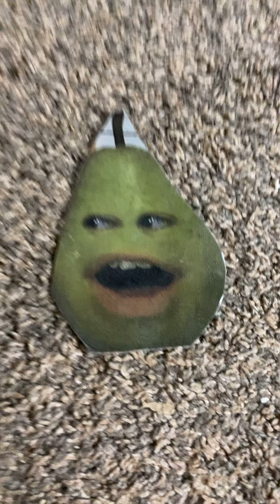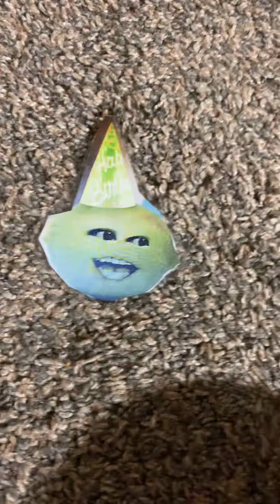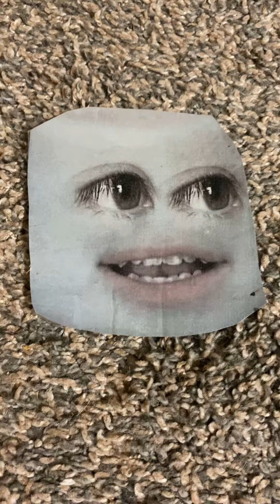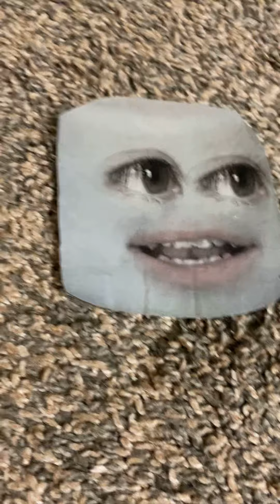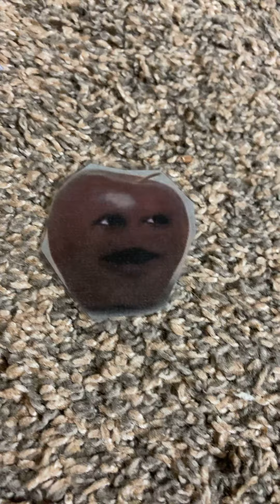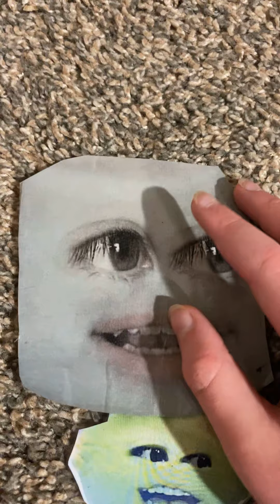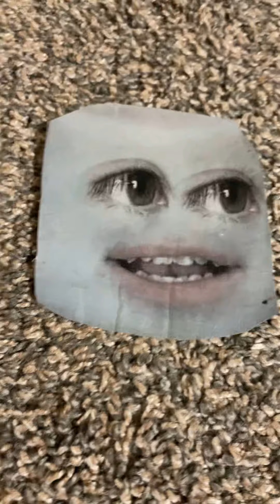Annoying orange - happy birthday!